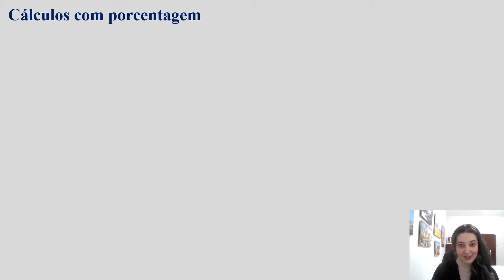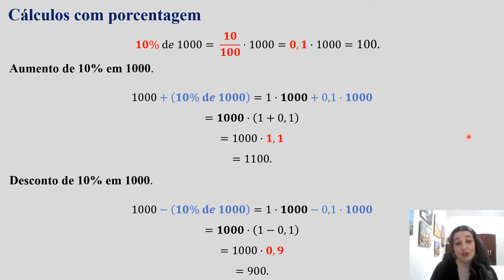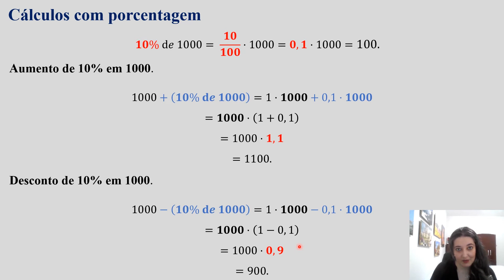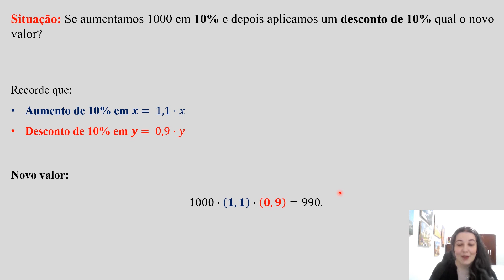FicaDica - Cálculos com porcentagem